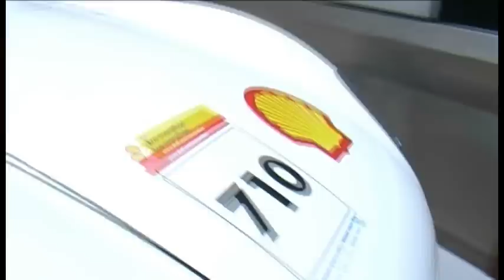5vier TV: Das 1-Liter-Auto: Zu Besuch beim proTRon Team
5vier TV besucht das proTRon Team an der Fachhochschule Trier.